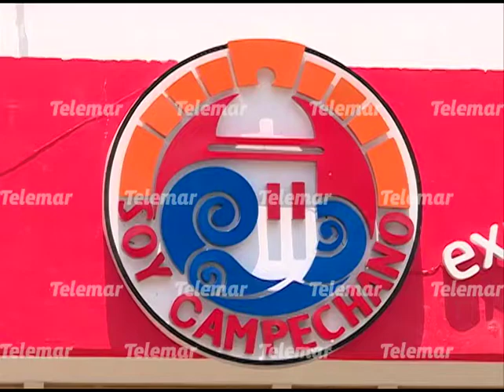Tienda Canacintra abre sus puertas al público ofertando 400 productos campechanos